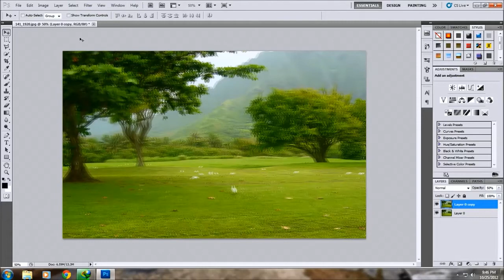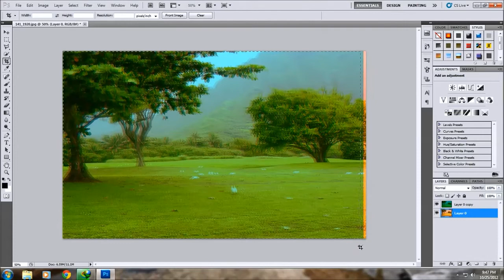TUTORIAL - Making 2D image into a 3D image using Adobe Photoshop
Having doubts -